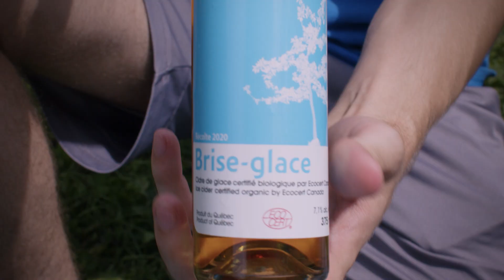La Cidrerie Saint Antoine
La cidrerie se spécialise dans la production artisanale de cidres de glace, tranquille, mousseux et pétillant, et mistelle qui ont gagné plusieurs prix dans divers concours québécois et pancanadien. Aussi, l’autocueillette de plus de 10 variétés de pommes est offerte en saison. Nos pommes et notre jus sont certifiés biologiques par Écocert Canada. Nous utilisons uniquement des produits approuvés pour la production biologique.

Adresse : 3101 Rte Marie-Victorin, Saint-Antoine-de-Tilly, Quebec G0S 2C0